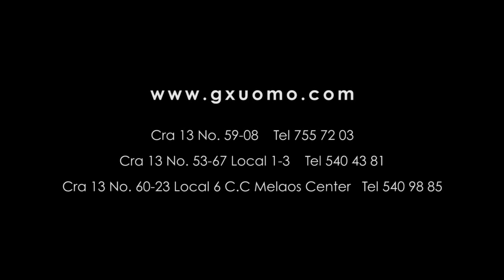Tienda GX Uomo con el Actor y Modelo Giorgio di feo.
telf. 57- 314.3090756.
Colombia.